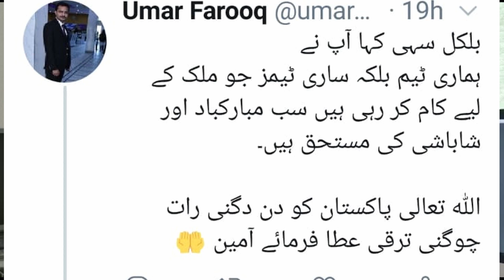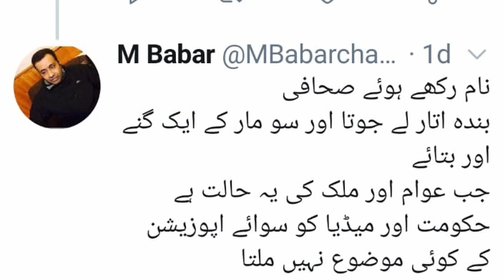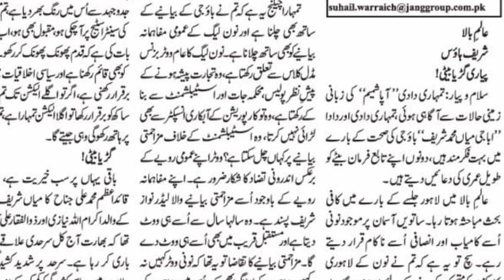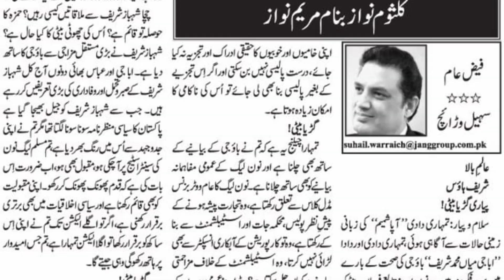Sohail Warraich Tweet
I read article of Mr. Sohail Warraich on PDM Lahore Jalsa. I am totally sad to read this kind of article from Mr. Sohail Warraich , as a host of EK Din Geo K Sath and Journalist. I condemned his pro narrative to PDM.